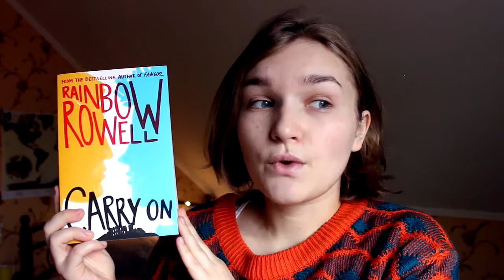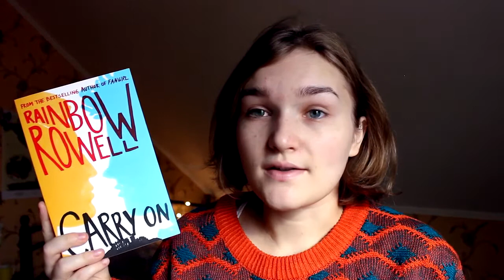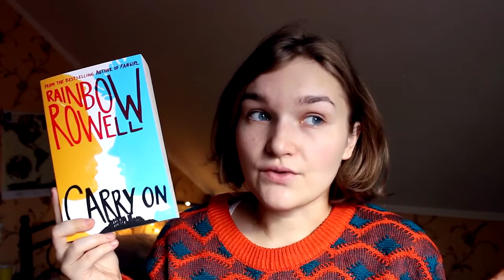👍 Carry On by Rainbow Rowell (Spoiler Free) | REVIEW